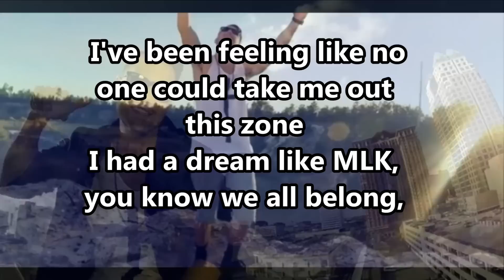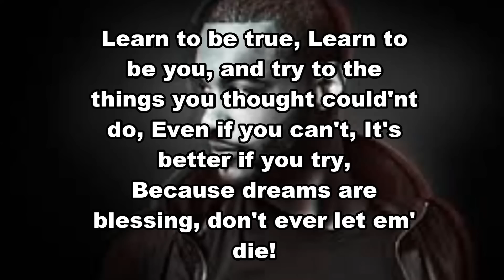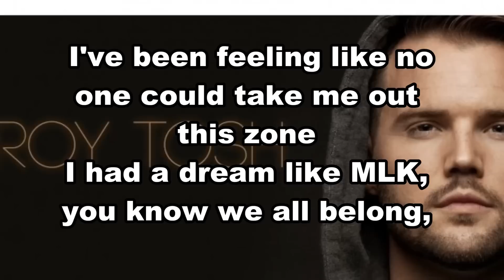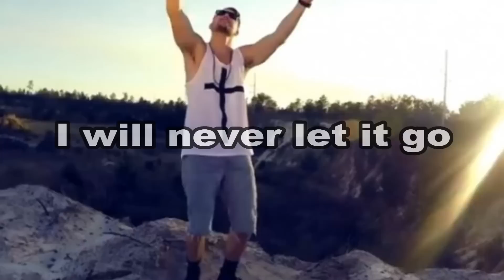Hot 95.9 Artist Roy Tosh "Dream on" ft Deraj & Paulo Clayton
Hot 95.9 Artist Roy Tosh "Dream on" ft
Deraj & Paulo Clayton